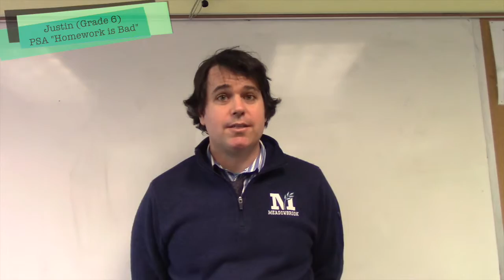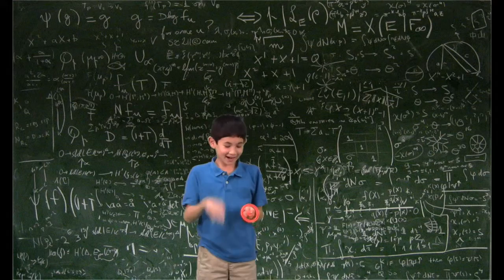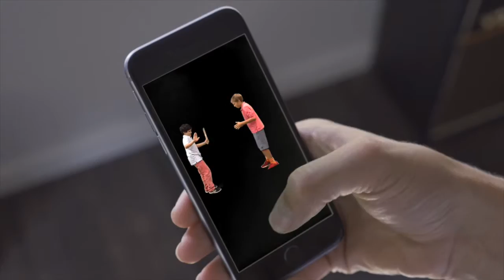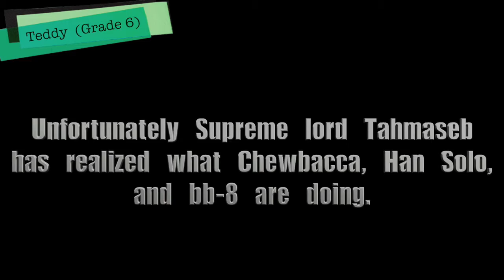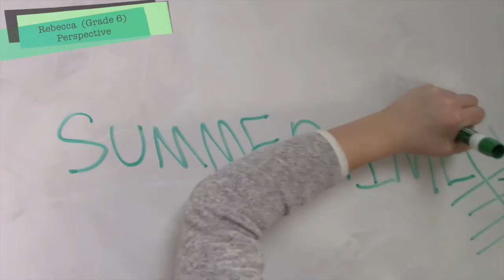The Year in Meadowbrook Film 2015-2016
A compilation of student produced films in Middle School Film class, shown at Fine Arts Night on May 19, 2016.